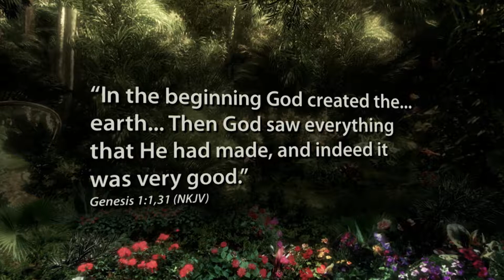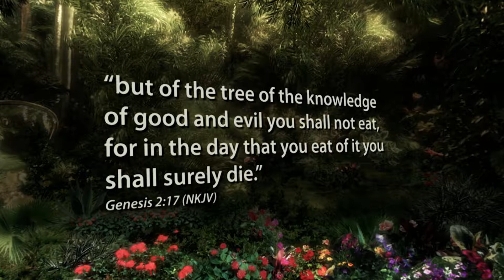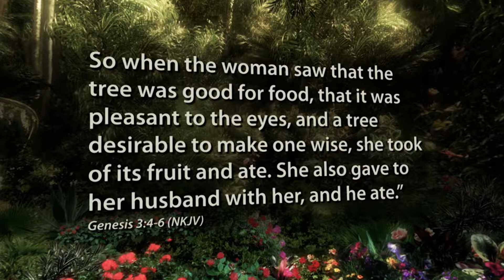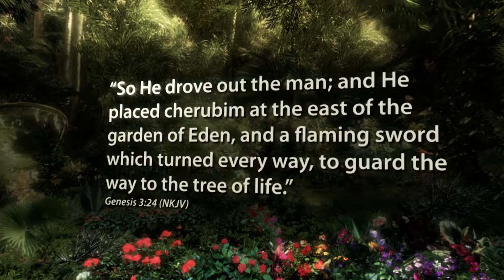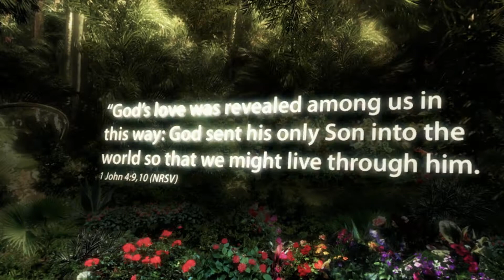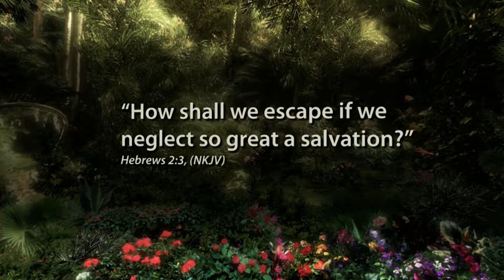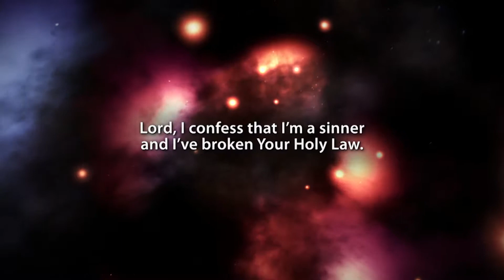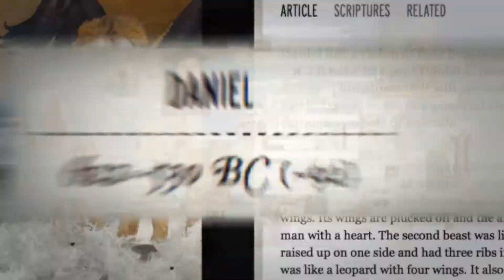Cosmic Conflict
How could sin invade a perfect world made by a loving God?